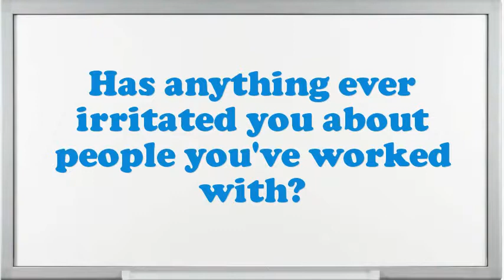Associate Field Technician interview questions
Interview Questions for Associate Field Technician.What are you doing if you worked as an Associate Field Technician?How prolonged do you plan to stay at company if offered the Associate Field Technician position?What strategic plan did you have as an Associate Field Technician?Give me an example of a stressful condition for Associate Field Technician?What steps do you follow to study a problem before making a decision?